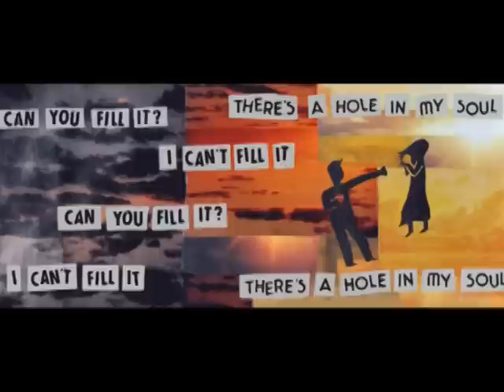Dare2create GIF's 10CA